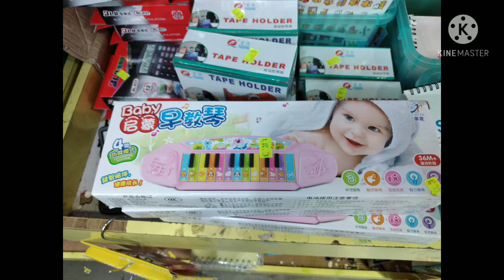Mga murang kagamitan pang kusina at iba pa.